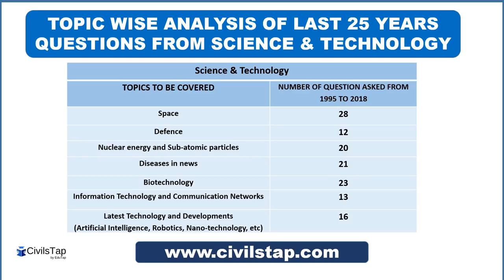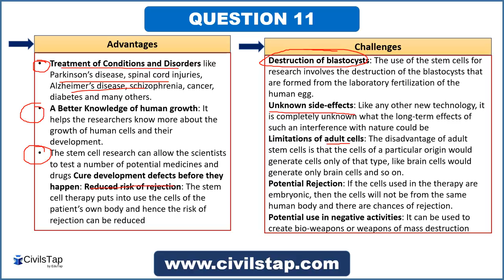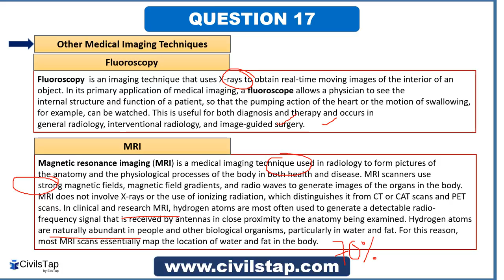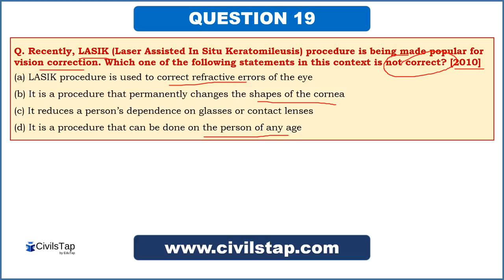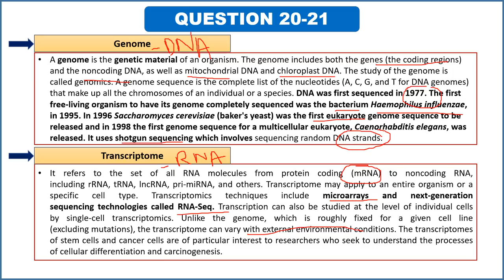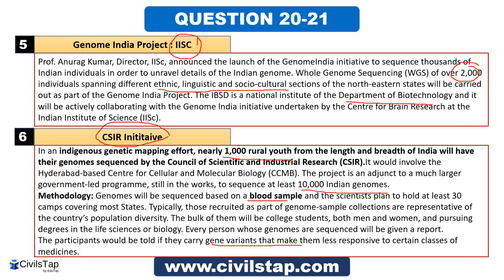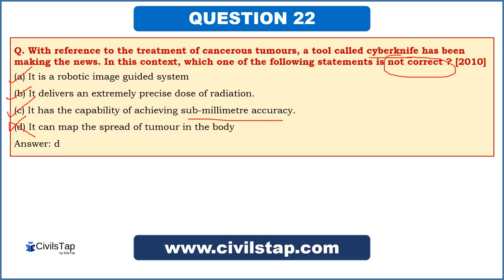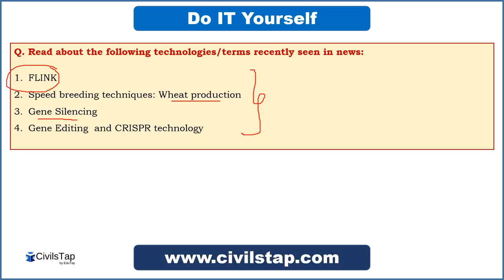IAS Previous Year Science & Tech Questions | Lecture 10 | Biotechnology Part-2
ABHYAAS - Current Affairs Test Series - Prelims 2019

This is the Tenth lecture of our series on Science_and_Technology.
It consists of 9 Previous_Year_Questions asked in UPSC_Prelims from the topic 'Biotechnology Part-2' along with a very detailed explanation that will help you revise the concepts associated with this topic holistically for IAS exam.
This video covers the following topics:
1. Stem Cells
2. Medical Imaging Techniques
3. Bioinformatics

How will this video benefit us?
The MCQs in this video will allow us to understand what kind of questions can be asked in UPSC_Prelims_2019.
Moreover, the explanation in this video will help us to develop the capability to hit a sixer on a googly and how to apply "tigdams" to reach the correct answers.

Our motto -
1) By deeply analyzing all previous year papers of UPSC prelims starting from 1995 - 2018.
2) By identifying all important topics and sub topics based on the previous year analysis.
3) By covering the above identified topics and covering them as part of our lectures on YouTube.
4) Most importantly we will teach you how to identify the twists and traps in the UPSC and use tricks to reach the correct answer.
5) By keeping the length of material as well as videos short yet complete - for easy and effective revision.